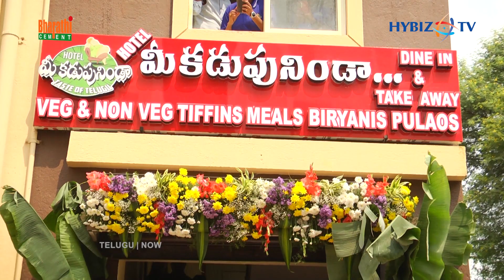Minister Roja Inaugurates Mee Kadupuninda Hotel At Manikonda | Taste Of Telugu | Hybiz tv